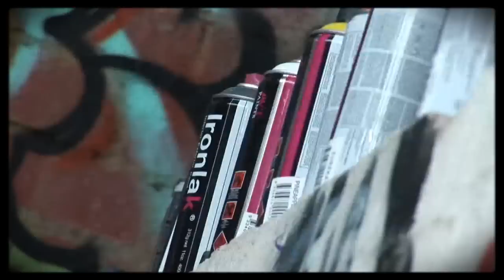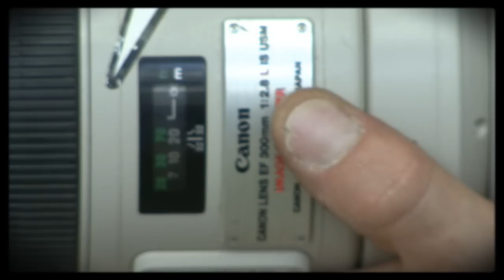FSF presents MIKE METZGER - PIXEL PIG - CRUSTY SHOOT music DOWNSYDE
-GRAFFITTI IS A CRIME SO ONLY PAINT WITH PERMISSION-

Jorden Bethune from Pixel Pig has the task of shooting a couple of covers for the CRUSTY magazine.
Mike Metzger the Godfather of FMX is the man that has to be shot along with FMX king Nate Adams. Joel Balchin Cursty Demon and CRUSTY magazine editor, is there to keep an eye on things.
Being the artist he is, "METZ" brings some rattle cans along to the shoot and throws up a mad piece in true FMX fashion.
I was lucky enough to get an invite to "tag" along, and shoot some footage. This clip is filmed and edited FSF style, and the featured pics are pure PIXEL PIG, so i hope you enjoy.
If you are interested in painting in your local area contact your council and see what programs and initiatives they have for painting in your area, you will be surprised.

artist - DOWNSYDE
song - FORTUNE AND FAME feat HOWLING JOHN STONE